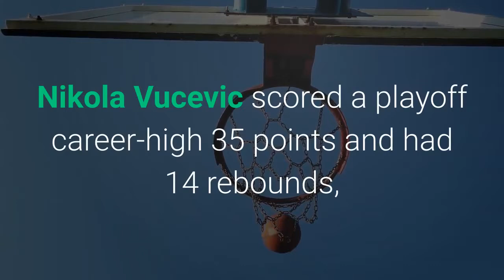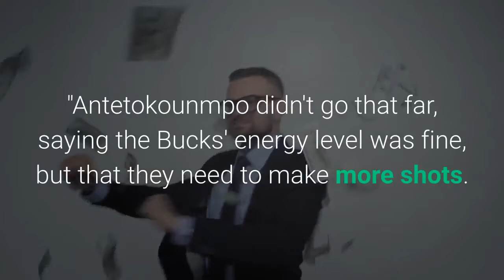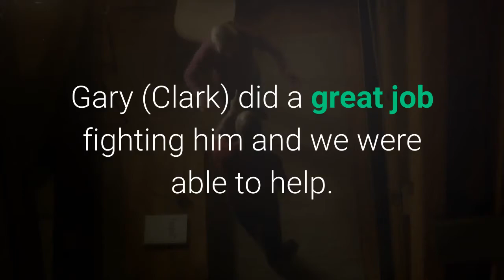Magic vs. Bucks - Game Recap - August 18 2020 - ESPN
LAKE BUENA VISTA, Fla. -- The Milwaukee Bucks' hopes of winning their first NBA title since 1971 got off to a rocky start. Nikola Vucevic scored a playoff career-high 35 points and had 14 rebounds, and the Orlando Magic stunned the top-seeded Bucks 122-110 on Tuesday in the league's fan-free Disney World bubble. Terrence Ross scored 18 points, Gary Clark added 15 and D. J. Augustin had 11 points and 11 assists for the eighth-seeded Magic, who were 14-point underdogs. Orlando took a 1-0 lead in the best-of-seven series, an intriguing result given that the Bucks can't rely on home-court advantage in these pandemic-altered playoffs.''We don't care what other people have to say, '' Vucevic said. ''We focus on ourselves and we came out and played a great game on both ends of the floor. ''Giannis Antetokounmpo finished with 31 points, 17 rebounds and seven assists for Milwaukee. Last season's MVP was held without a field goal over the final 11 minutes and seemed to get more frustrated as the fourth quarter went on.''You have to really be ready for what they do, '' Vucevic said. ''Especially us against a team like Milwaukee where we have to make sure we know their stuff and we are prepared for everything. Tonight, we definitely were on top of that. We did a good job executing the game plan. ''The Bucks came into the postseason as the favorites to win the NBA title. But they went 3-5 in seeding games in the bubble, and that sluggish play carried over into the postseason. George Hill said the Bucks needed to do some ''soul searching. ''Antetokounmpo didn't go that far, saying the Bucks' energy level was fine, but that they need to make more shots. Milwaukee made 43% from the field and was 14 of 42 from 3-point land.''There's no magic wand to point and things are going to change, '' Antetokounmpo said. ''You've got to come out, play hard, play even harder, play together and have fun. ''Milwaukee swept the season series against Orlando, winning four games by an average of 17 points, but struggled with the Magic's stingy defense, which caused 16 turnovers and repeatedly clogged the lane, forcing Antetokounmpo to settle for jump shots. The Bucks' frustration was evident when center Brook Lopez stomped on a chair -- and then kicked it -- in the bench area during a timeout.''Obviously, our main focus was try to make it hard on Giannis, to protect the paint, '' Vucevic said. ''We did that as a team. Gary (Clark) did a great job fighting him and we were able to help. ''The Magic led most of the game. Orlando used an early 15-2 run to build a 51-33 lead midway through the second quarter behind 16 points from Vucevic. Milwaukee made several runs in the second half, but the Magic had an answer every time. Vucevic had 14 points in the third quarter, scoring down in the low post against smaller defenders and stepping out to knock down 3s against bigger men as the Magic carried a 13-point lead into the fourth quarter.